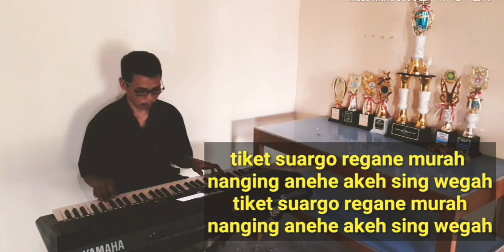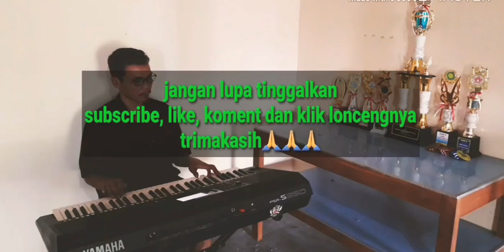TIKET SUARGO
tiket suwargo, lagu religi, karaoke
KH Ma'ruf islamudin